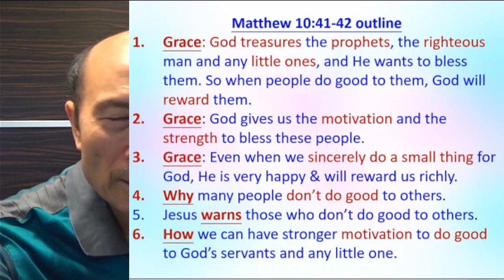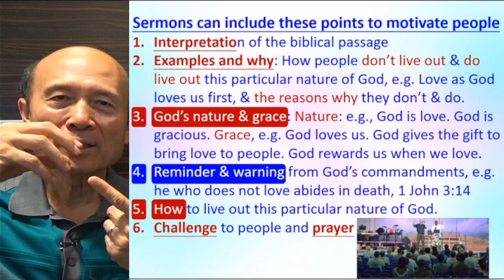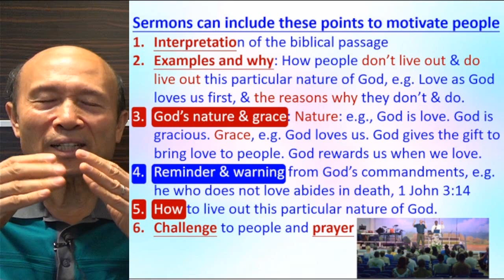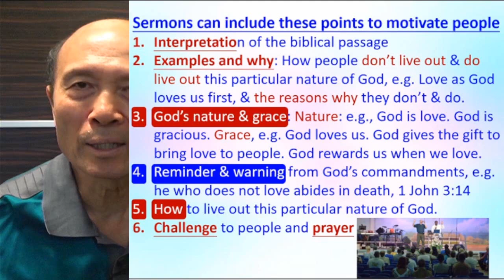God's nature preaching method (B) - Eng – 2023.12.19 Pastor Yip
God's nature preaching method (B)